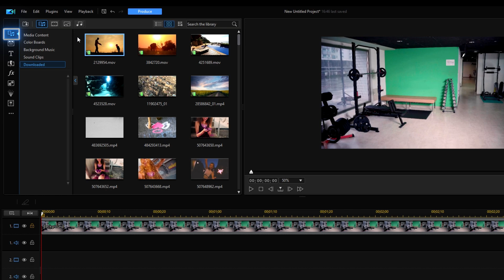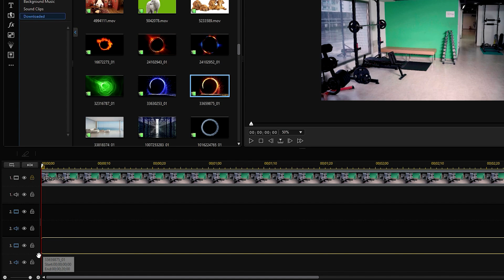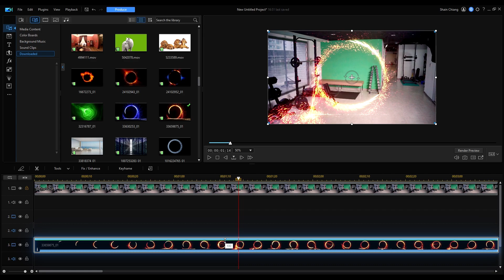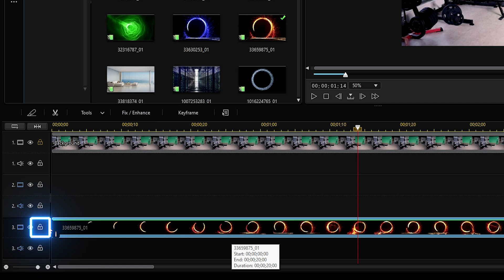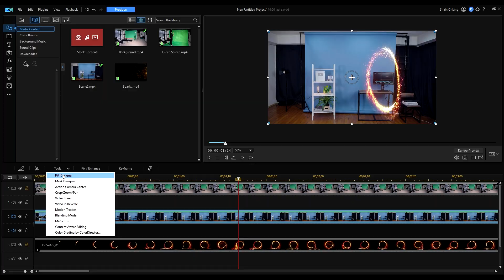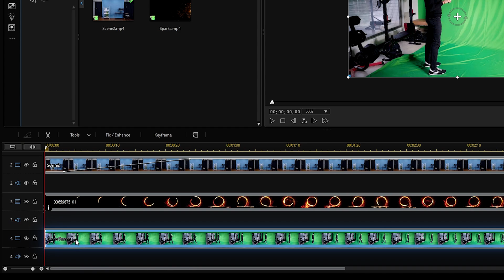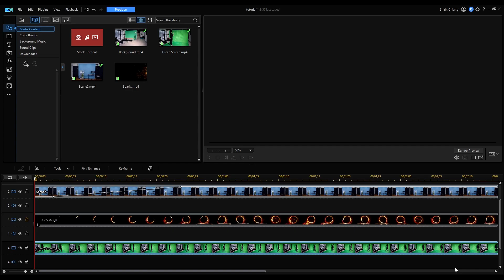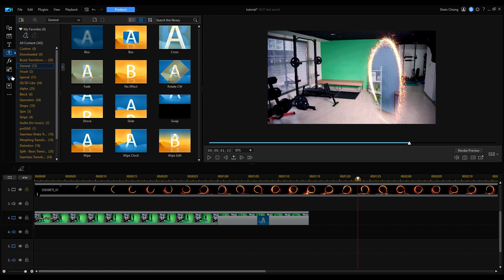How to Create the Doctor Strange Portal Effect | PowerDirector Tutorial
👉 Try PowerDirector Free to Create the Doctor Strange Portal Effect on PC and Mac:

In this tutorial, learn how to recreate this awesome green screen portal effect as seen in Marvel's Doctor Strange using the chroma key feature in PowerDirector.

0:00 Doctor Strange Effect Demo
0:29 Intro
1:00 Pre Production for Portal Effect
1:17 Background Editing
3:00 Opening the Portal
3:26 Masking the Subject with Chroma Key